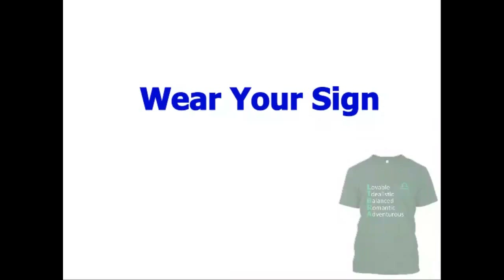Libra Personality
- Wear Your Sign - Libra Personality
Lovable
Idealistic
Balanced
Romantic
Adventurous